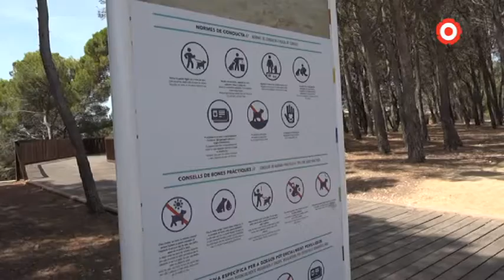Cada cop hi ha més platges per a gossos